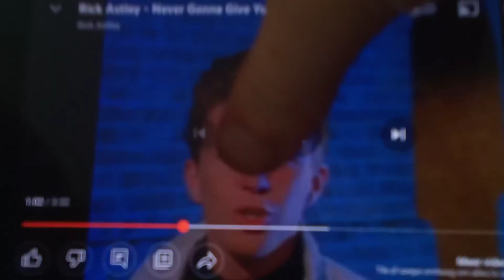if you click this video you will be ...